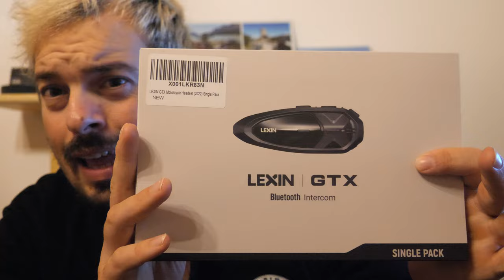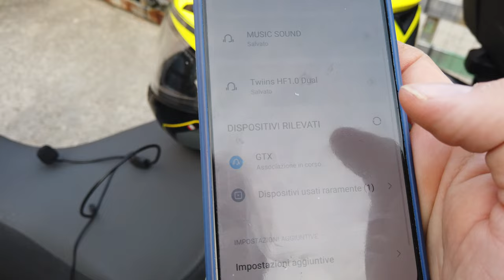INTERFONO MOTO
In questo video vi porto un test e recensione di un interfono della Lexin, ovvero il lexin gtx

link dell'interfono

ACCESSORI VARI

ABBIGLIAMENTO